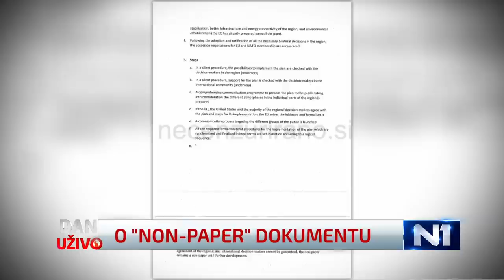Ljubić za N1: Non-paper odgovara bošnjačkom političkom Sarajevu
Božo Ljubić, predsjednik Glavnog vijeća Hrvatskog narodnog sabora Bosne i Hercegovine (HNS BiH), rekao je da je non paper o podjeli BiH skoro sigurno ne dolazi iz radionice vlade Janeza Janše, a da najviše odgovara slovenskoj opoziciji i "bošnjačkom političkom Sarajevu".